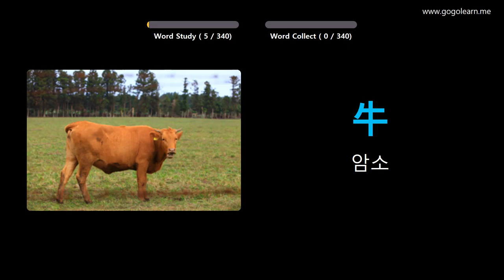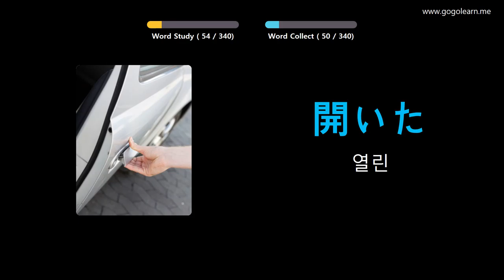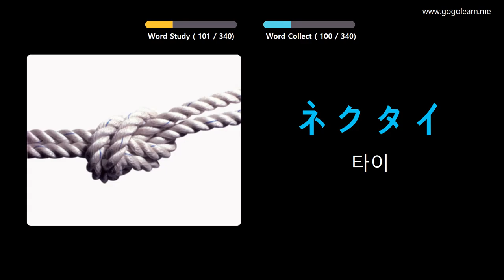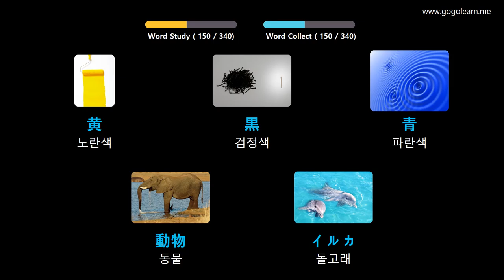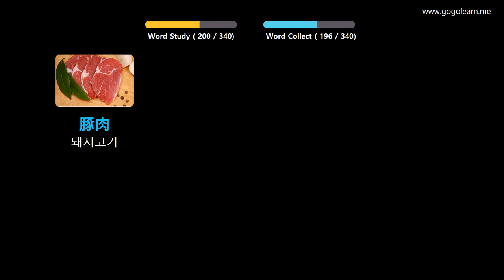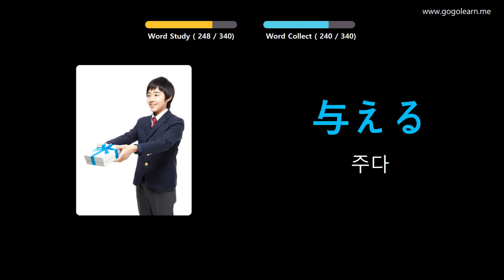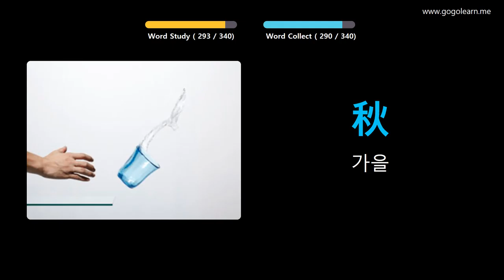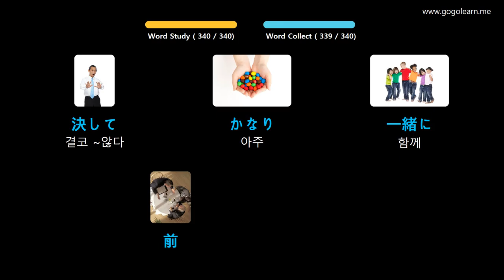사진을 통해 일본어 를 배우세요 |일본어 어휘 운전 중 듣기 | Golearn